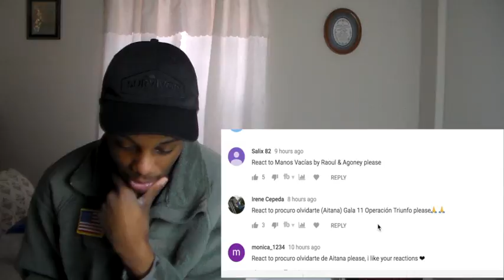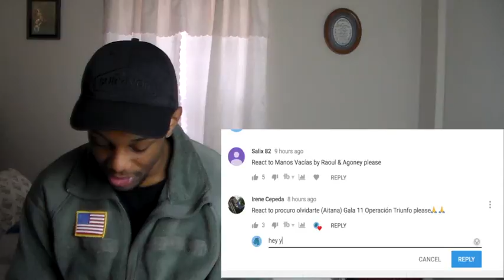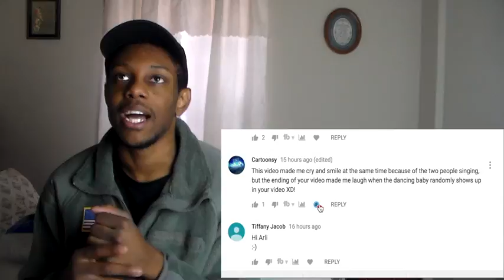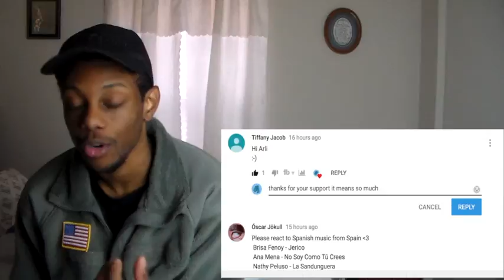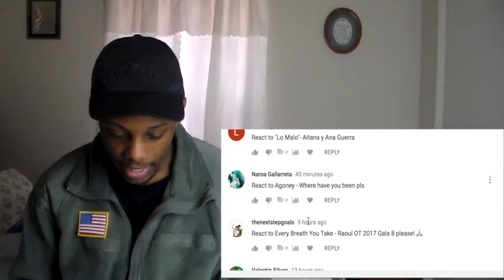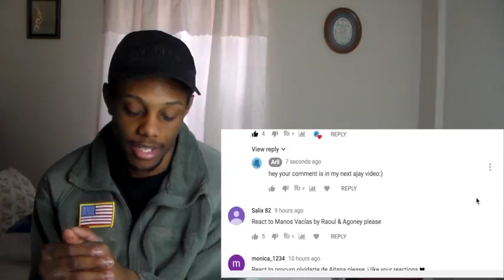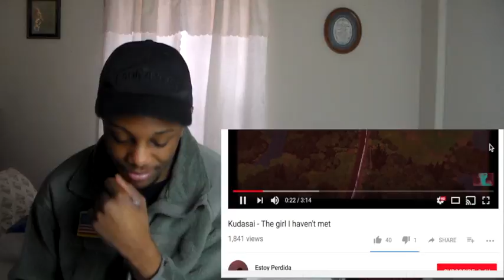comments on TU CANCIÓN - Alfred y Amaia Segunda Actuación | OT 2017 | REACTION *monetized version*